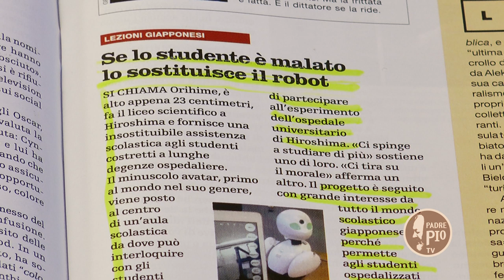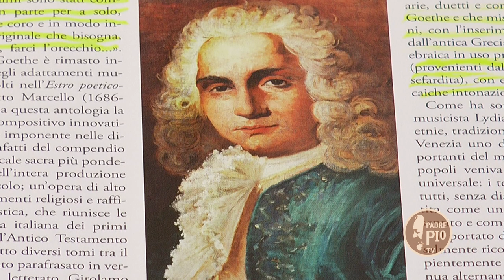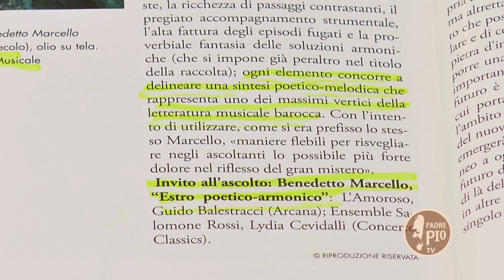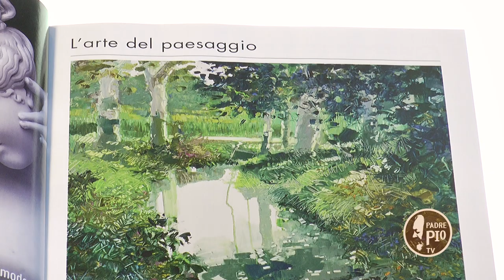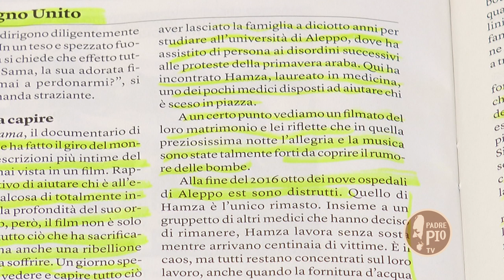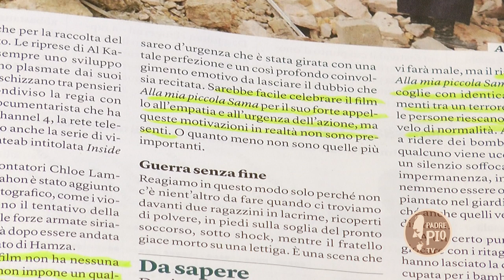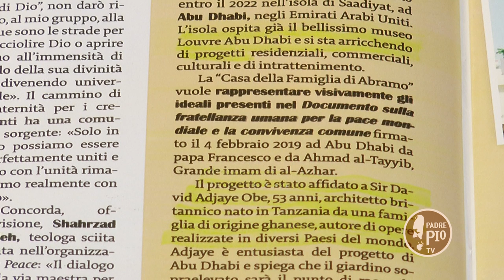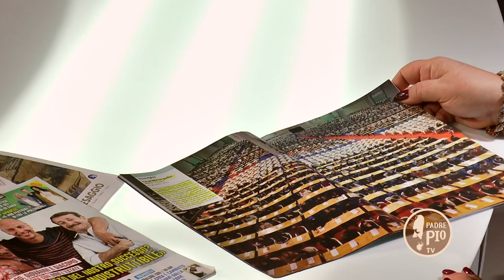Siria. Ninnananna sotto le bombe